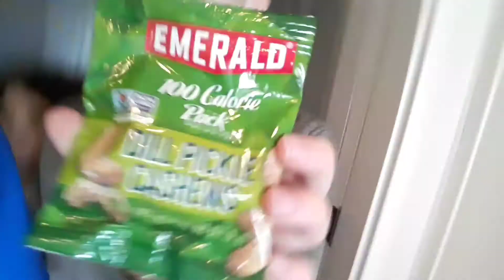Introduction to Liam Dude and Cash